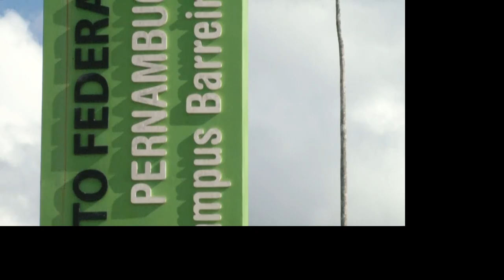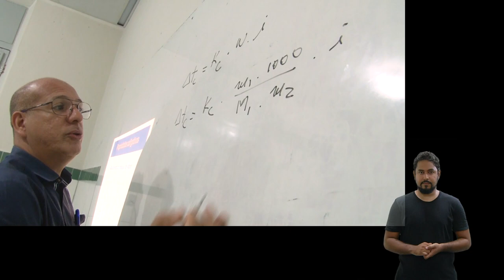Institucional IFPE - Campus Barreiros [LEG][LIBRAS]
Vídeo institucional IFPE - Campus Barreiros. A produção apresenta um pouco da Instituição, que é um dos três campi agrícolas do IFPE. Mostra, a partir da narrativa de estudantes e egressos, como a educação transforma a vida das pessoas.

Realização: Assessoria de Comunicação IFPE e Estúdio EaD

Pernambuco, 2018/2020.
Ficha técnica

Argumento
Rafaela Vasconcellos

Produção
Alline Lima
Patricia Rocha
Tiago Picolotto

Som e imagens
Adelcídio Soares
Thiago Hora

Carlos di Oliveira

Direção
Rafaela Vasconcellos

Edição
Leonardo Lopes

Facebook institucional IFPE - Campus Barreiros. A produção apresenta um pouco da Instituição, que é um dos três campi agrícolas do IFPE. Mostra, a partir da narrativa de estudantes e egressos, como a educação transforma a vida das pessoas.

Pernambuco, 2018/2020.
Ficha técnica

Argumento
Rafaela Vasconcellos

Produção
Alline Lima
Patricia Rocha
Tiago Picolotto

Som e imagens
Adelcídio Soares
Thiago Hora

Carlos di Oliveira

Direção
Rafaela Vasconcellos

Edição
Leonardo Lopes